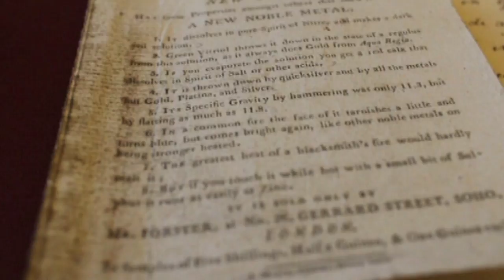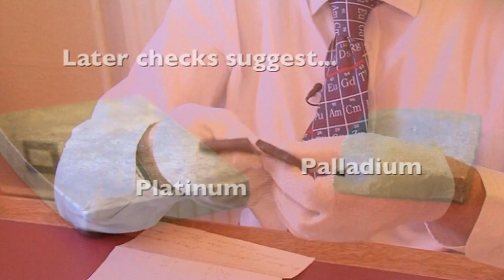Palladium - Periodic Table of Videos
For our updated Palladium video, we are mining the Royal Society archives for the story of its discovery - a tale of money, an asteroid and stolen samples?

The discovery was made by William Hyde Wollaston.

This video features Professor Martyn Poliakoff.